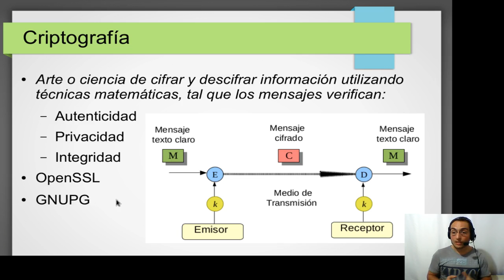Introducción al criptosistema - betatest / juncotic.com